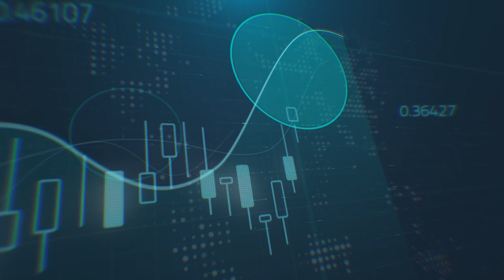ما هي التداعيات المحتملة لحظر أوروبا للنفط الروسي؟ وأين ستصل الأسعار؟